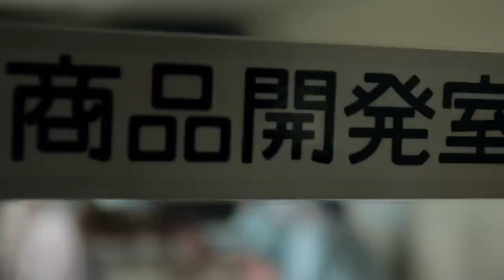チョコ南部インタビュー(1) 株式会社小松製菓 商品開発 青谷耕成